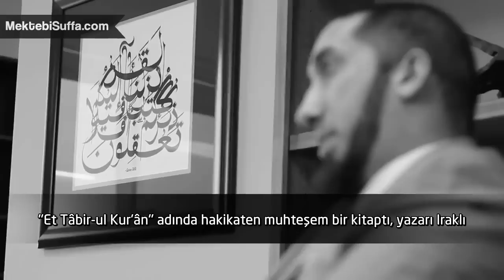NAK - Kur'an'a Hayran Kaldım/1 - Giriş ve İlham Kaynağı [Türkçe Altyazılı]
Videoda Nouman Ali Khan, kendisini Kurana hayran bırakan şeyleri açıklıyor. Ayrıca "Et-Tabirul Kuran" isimli eserin yazarı Iraklı doktor Fazıl Salih Sameraee'nin hatıralarını da paylaşıyor.